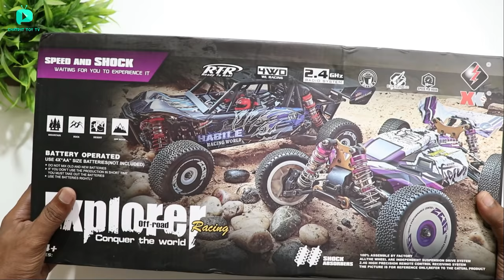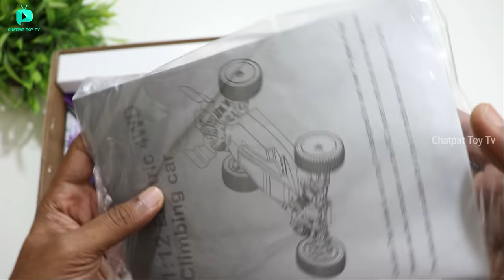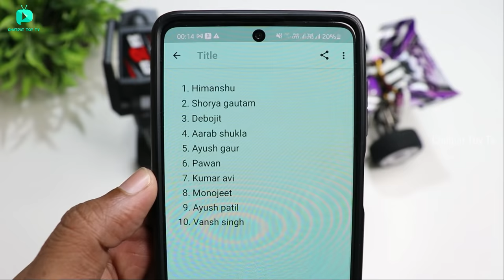Fastest RC Car - Wltoys 124019 RTR RC Car Unboxing & Testing - Chatpat toy tv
Wltoys 124019 RTR 1/12 2.4G 4WD 60km/h Metal Chassis RC Car Off-Road Vehicles 2200mAh Model

Hi Dosto aaj ki video mai maine unbox aur test kiya hai wl toys 124019 high speed rc car iski speed hai 60kmph yeh ek fully propotional rc car car hai iski body metal ki hai aur iske andar 2200 mah ki battery bhi milti hai